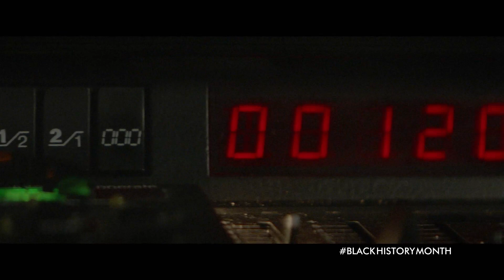Discussing Personal Journeys In The Industry | Black History Month | Drama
This BlackHistoryMonth on Drama, @ashleywalters82, Leonie Elliot, @hughquarshie, Rakie Ayola, Pippa Bennett-Warner, Jason Barnett and @michellegayle1 share their personal journey in the industry.